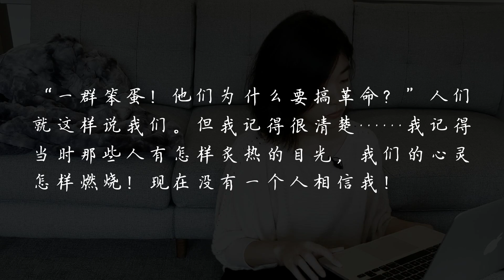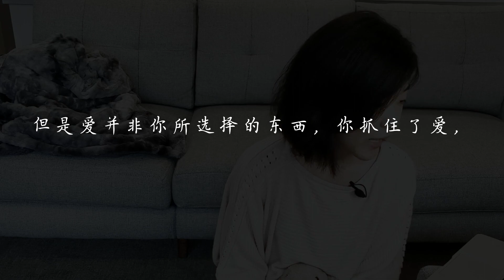回顾 2019 | 但是爱并非你所选择的东西